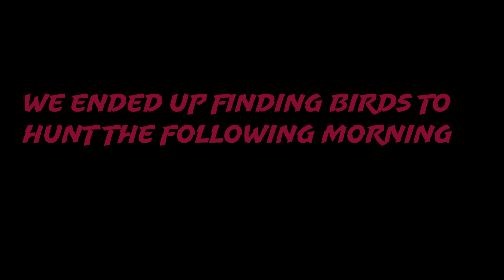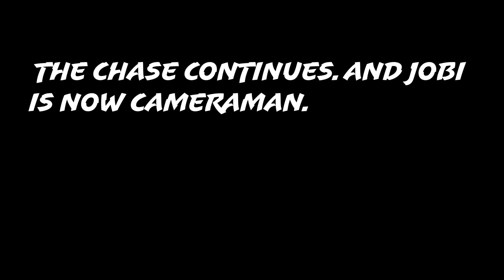What a Weekend! 4 Birds Down!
In this video you'll see the first weekend of our turkey season unfold, with 4 tags getting punched.